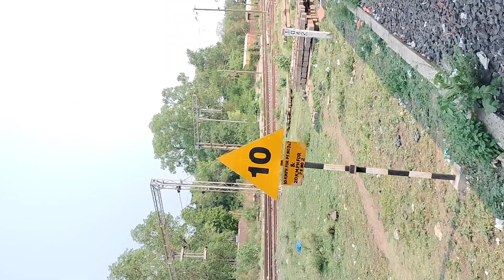Nagpur Jantion arriving rail gadi